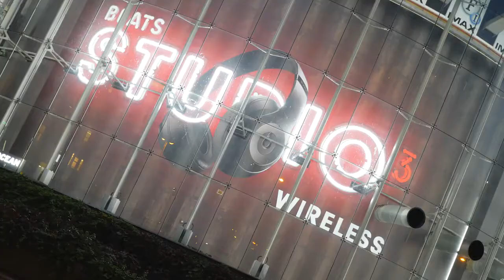Beats Above The Noise – on The IMAX, Waterloo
A showcase video promoting Beats by Dre featuring the iconic Anthony Joshua on The IMAX, Waterloo.

Video Credits

Colour Graded: Lewis Hatfull

Videographer: Chris Ward & David Tait
Photographer: Chris Ward & David Tait

Soundtrack: Commercial